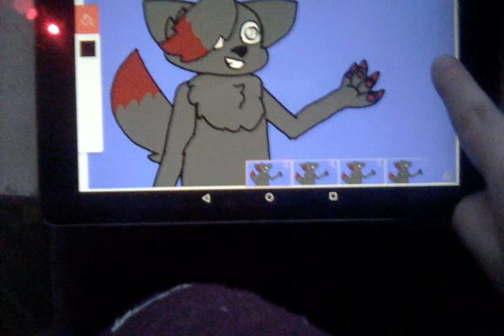I got it from my daddy (meme)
Oh nu I forgot Frenzy's ears :v